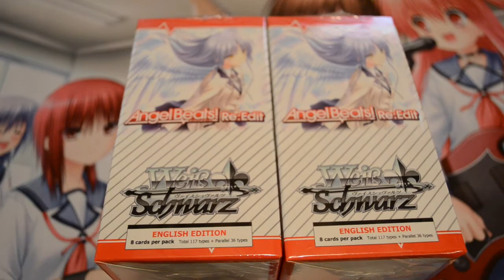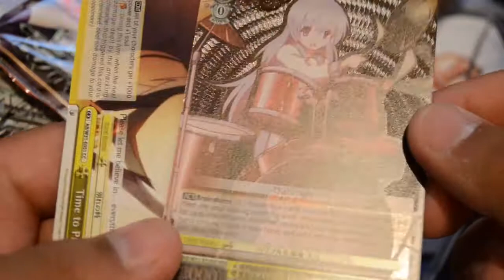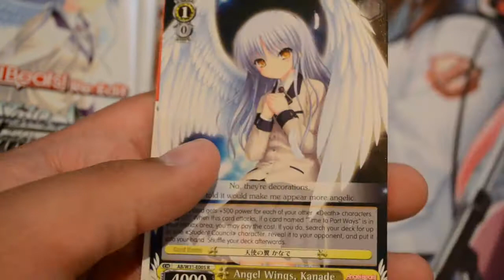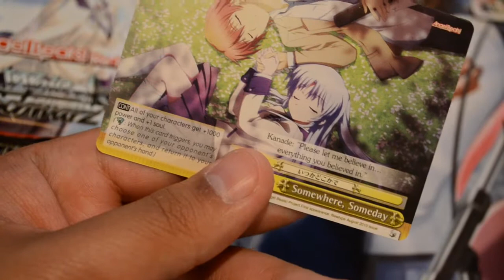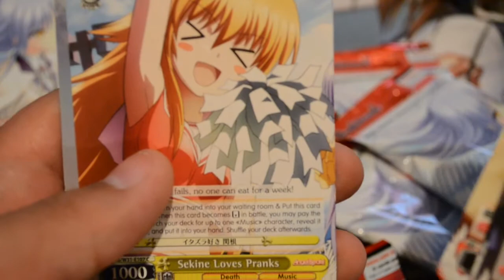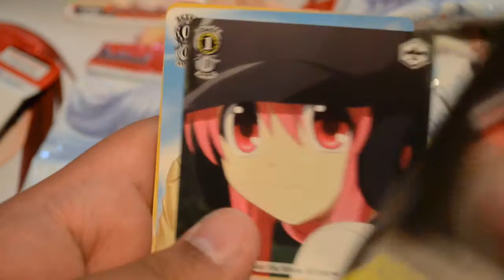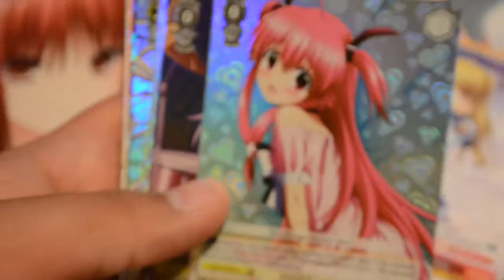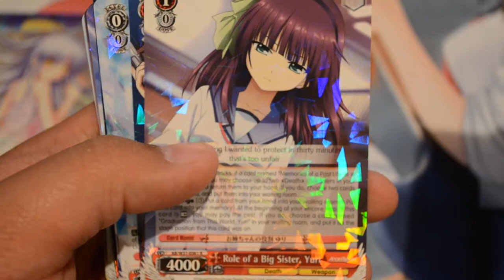Weiss Schwarz- Angel Beats! Re:Edit Box Opening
Randomly assorted from 117 types (117 rerecorded types + 13 new types).

BOX bonus:
-PR card (1 each of 2 types from 6 types)

Seiyuu embossed card types:
Harumi Sakurai, Kana Hanazawa, Miyuki Sawashiro

*Cannot be used in non-English official tournaments.